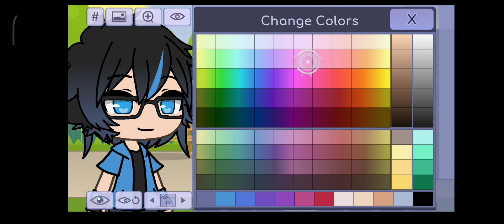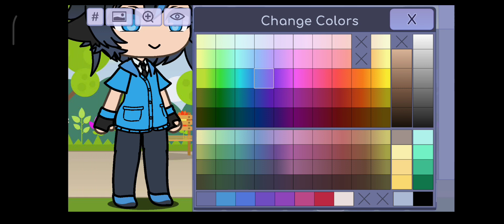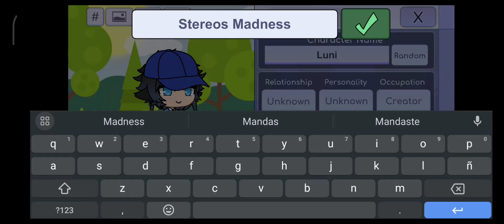STEREO MADNESS GACHA LIFE!!!